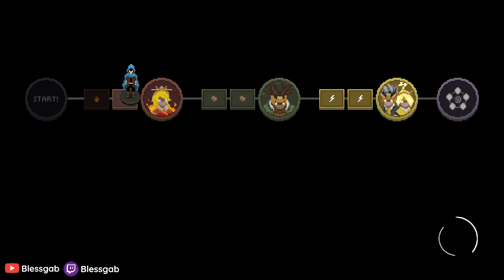SHADOW WIZARD MONEY GANG: The Game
blessgab embarks on his journey filled with many challenges to become the wizard of legend. and gain some money while he's at it